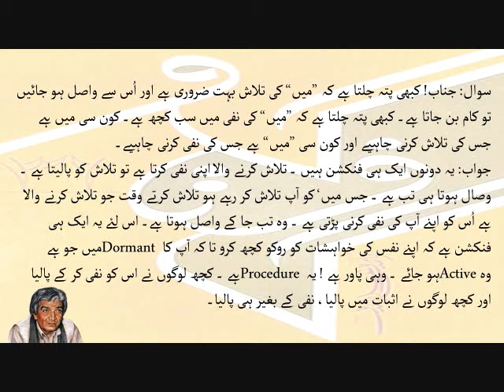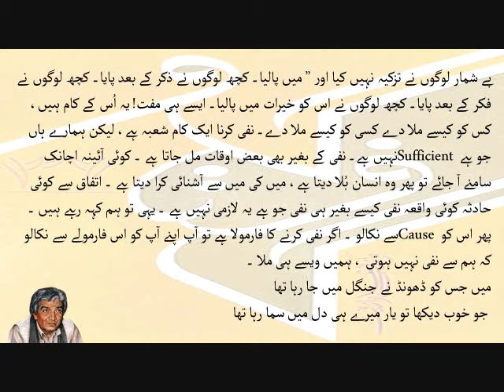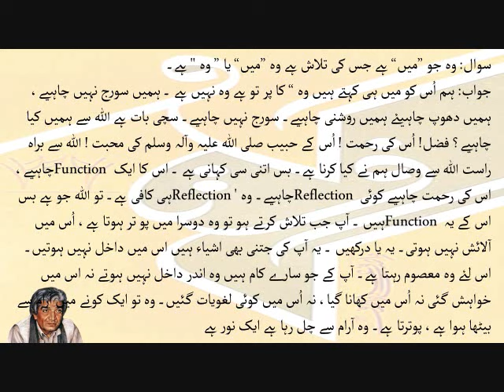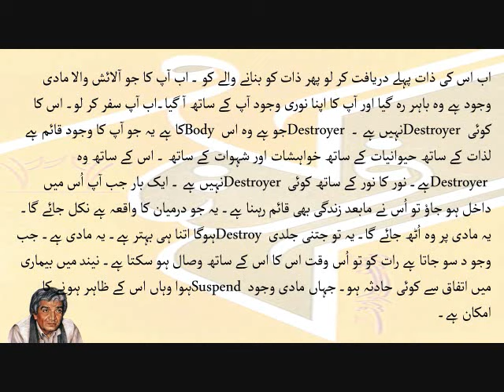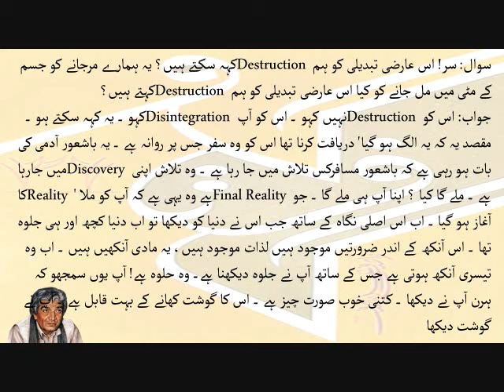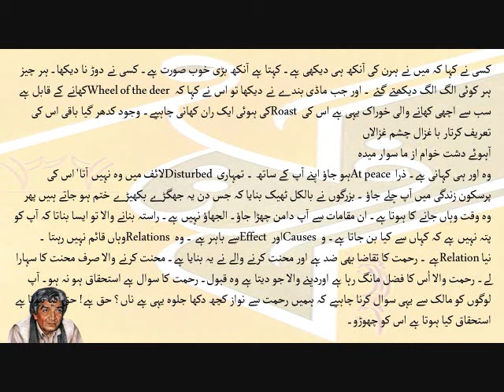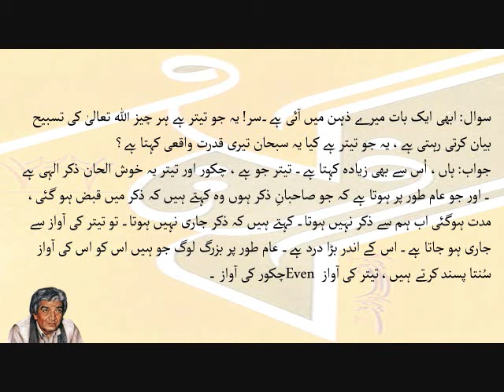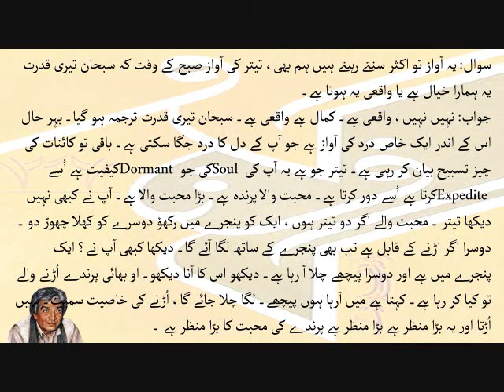Zikar Jari Nahi Hota To Teetar Ki Aawaz Se Jari Ho Jata Hai | Guftagu 36 | Wasif Ali Wasif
تمہاری Disturbed لائف میں وہ نہیں آتا' اس کی پرسکون زندگی میں آپ چلے جاؤ۔۔۔
Kehte Hain Ke Zikar Jari Nahi Hota To Teetar Ki Aawaz Se Jari Ho Jata Hai | Guftagu 36 | Hazrat Wasif Ali Wasif ...

Further More:
Get Text From Hazrat Wasif Ali Wasif All Spiritual Enlightenment Like As:
Dareechay
Bharay Bharolay
Mukalma
Gumnaam Adeeb